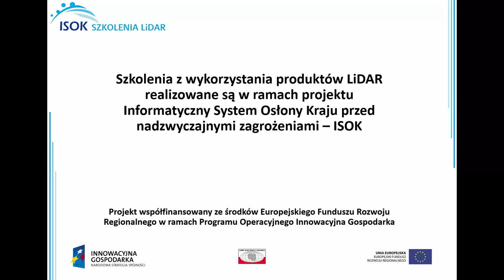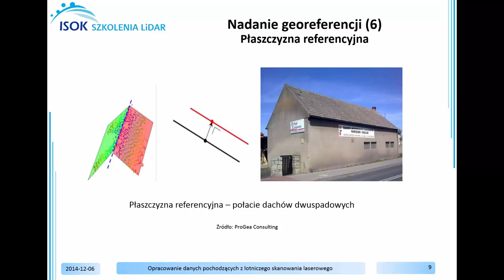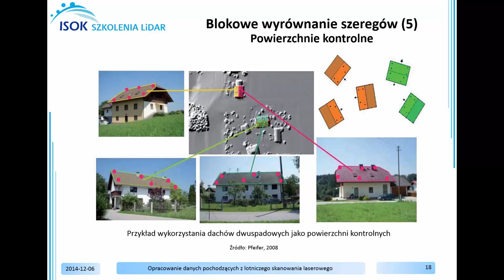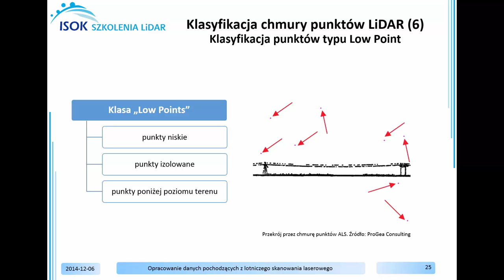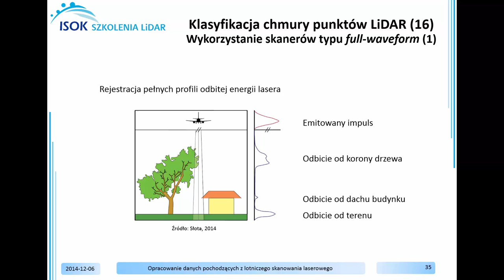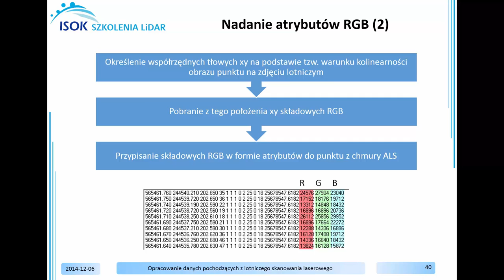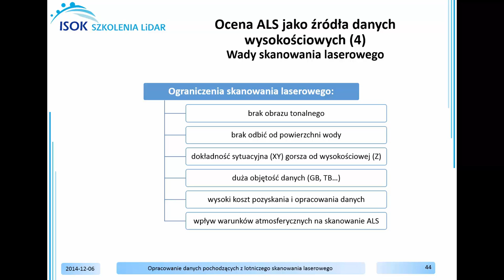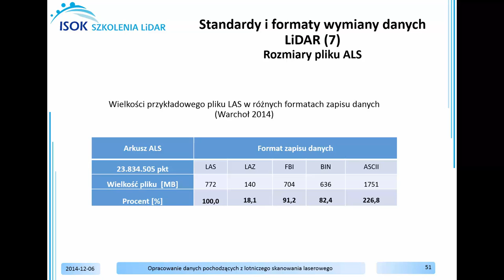Opracowanie danych pochodzących z lotniczego skanowania laserowego